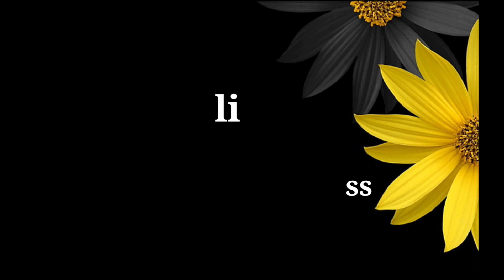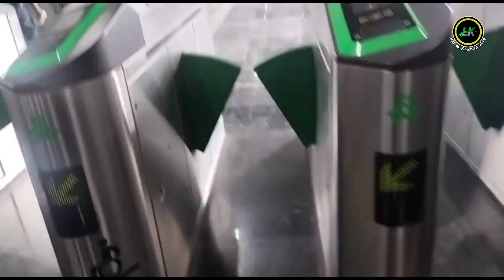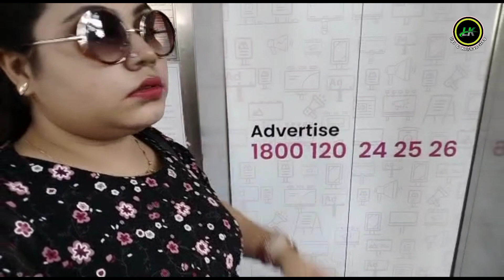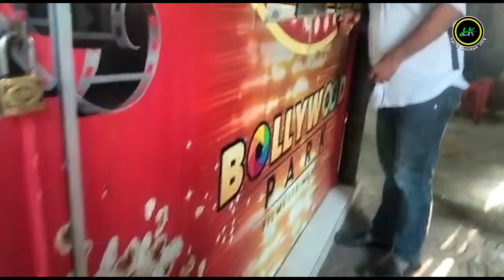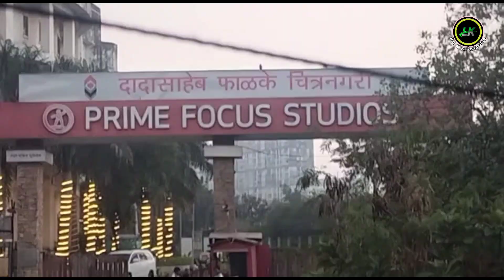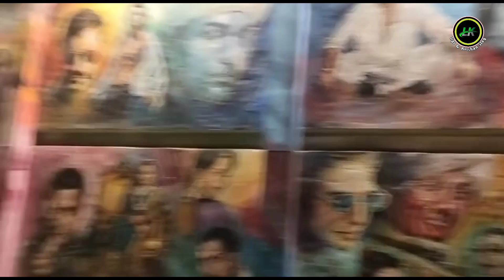Mumbai film city 28/11/2022. /BOLLYWOOD PARK /Mumbai Bollywood /lipi&krishavlog/Vlog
hellos frand  Aaj Ham Jaane wala hai Mumbai film cityaur aap log ko Pura dikhaunga
aur pura video Dekhte rahiye bahut maja aaega our friend aaj ka Hamara video aap log ko Kaisa lagega vah please bataiyega aur video Achcha Lage to comment share subscribe kariye thank you 🙏🙏🙏🙏🙏🙏🙏🙏😊😊😊😊😊💛💛💛